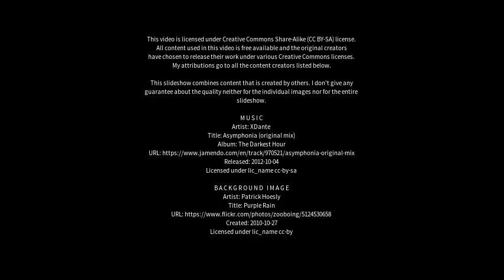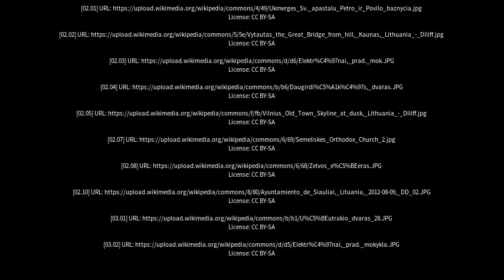Best places to visit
Best places to visit - Elektrėnai (Lithuania) Best places to visit - Slideshows from all over the world - City trips, nature pictures, etc.